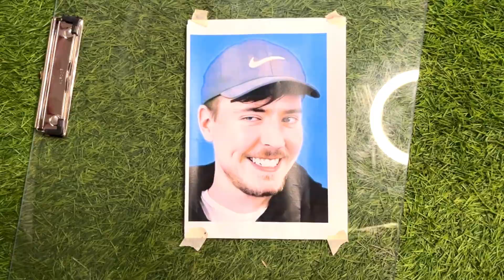MR BEAST DRAWING TEASER [how to draw mr beast ] mr beast graph drawing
mr beast
drawing
art
mrbeast
how to draw mr beast
shorts
how to draw mr beast logo
easy drawing
trending
drawing tutorial
drawing art pencil
artist
weird art supplies
step by step
mr beast logo
mr beast drawing
indian bike driving 3d game new update
indian bank driving 3d game update
indian bike driving new flying bike cheat code
new cheat code
3d
indian new update
indian bike drawing 3d game
mr. beast in indean bike drawing game😀
art drawing
youtuber art
manga
anime
how to
3d drawing
tutorial
mrbeast challenges
drawing mrbeast
1 hour drawing tutorial
mr beast drawing easy
mrbeast drawing tutorial
condsty
sketching mrbeast
drawing challenge
united states
travel vlog
mr indian haker
san pedro masantol pampanga
pen art
nash vibes art
how to draw mrbeast
famous vlogger
bangued abra
ballpoint pen drawing
ballpoint pen art
ballpoint pen
mrbeast gaming
jerry tubig
how to draw
american youtuber
@jimmy donaldson
@mrbeast drawing
satisfying art
mr beast chris tyson
mr beast chris
how to draw mr beast logo easy
crazy xyz
total gaming
indian mr beast
drawing mr beast
sketch
draw mr beast logo
ytshorts
art supplies
realistic watercolor drawing
watercolor painting
mr beast drawing step by step
viral
yt shorts
shortsvideo
youtubeshorts
pintu arts

drawing
art
how to draw
painting
satisfying
digital art
markers
anime
shorts
posca
youtube shorts
art tutorials
disney
julia gisella
procreate
step by step
art tutorial
easy
ipad
family-friendly
satisfying art
filter
girlfriend
3d painting
arts
boyfriend
realism
easy sketches for beginners
crush
easy sketches
eyes
lips
beginner
easy art
drawing art pencil
pencil art
brother
sibling
twin sister
art education
kids art projects
sketching
super mario
drawing lessons for kids
art hub
colouring
oddly satisfying
2023
art lesson
4 kids
cartooning
simple
challenge
girl
homeschool art lessons
robloxmemes
memes
tycoon
obby
junelldominic
vrozixplayz
robloxgames
bacon
baconroblox
satisfyingroblox
vrozixrecreates
trend
robloxtrend
lilyroblox
how to
roblox
one drawing peach but 4 different styles
anatomy
drawings
halalela
lela studios
short
the owl house
drawing in 4 different styles
king
hooty
amity blight
willow park
lilith clawthorne
golden guard
hunter
lumity
huntlow
one drawing but 4 different styles
mario
drawing princess peach easy
princess peach drawing
oil pastel drawing
how to draw peach super mario bros movie
super mario bros
princess peach super mario girlfriend
drawing mario princess peach
how to draw princess peach super mario bros movie
drawing tutorial
how to draw princess peach from super mario
princess peach
koolen
kooleen
cute mahadev drawing
eda clawthorne
dog drawing
koala
easy women drawing
girl drawing
women drawing
cinco de mayo
guitar
mariachi
funny food
avocado
peach
julia gisela
gilson desenhos
como desenhar o super mario
luigi
jogo do super mario
filme do super mario
mario bros
mario movie
super mario movie
super mario filme completo dublado
super mario filme completo
super mario filme
luffy drawing easy
luffy gear5
drawing luffy
onepiece
stickman drawing
zoro
luffy
face tutorial
head tutorial
how to draw the head
how to draw the face
ibis paint
anime style
講座
イラストメイキング
drawing tips
beginner tutorial
digital illustration
speedpaint
anime art
photoshop
chibi
kawaii
avatar the last airbender
marikyuun
mythical animal
hybrid
dragon
kitten
mothers day
mothers day drawing
how to draw mothers day
soft paste
soft pastel drawing
sunset scenery
mother's day special
shorts video
shorts viral
shorts feed
drawing transition reels
drawing transition tiktok
drawing transitions
tiktok drawing
realism drawing
anime vs realism
tanjiro drawing
tanjiro kamado
asmr sketching you
asmr compliments
asmr arsty girl
asmr school
asmr drawing on your face
asmr scissors
asmr cutting
asmr paper sounds
asmr face touching
asmr tapping
asmr acrylic nails
asmr whisper
asmr roleplay
asmr chaotic
asmr visual triggers
asmr sleep
asmr
time skip amity
titan luz
drawing shorts
drawing wednesday
wednesday addams
drawing wednesday addams
drawing results
drawing result
transition results
drawing super mario characters
drawing super mario bros movie
drawing super mario bros
dr br ambedkar drawing
camel wax crayons
ambedkar drawing
uno afrah
100 dollar pencil drawing
expensive pencil drawing
zendaya drawing
1 dollar vs 100 dollar drawing
kyuubi
kurama
sharingan
uchiha
sasuke
death
nagato
pain
jiraiya
uzumaki
naruto
color
nickelodeon
zhc
nash vibes art
one piece
portrait
pen
traditional
ink
illustration
artwork
pencildrawings
anime drawings
with oil pastessss into dog draw
dog drawing easy
billie eilish
drawing basics
drawing tutorials
drawing fundamentals
viral
trendinglord shiva drawing st